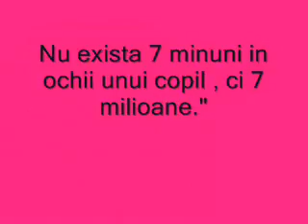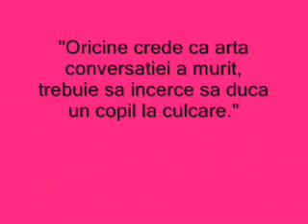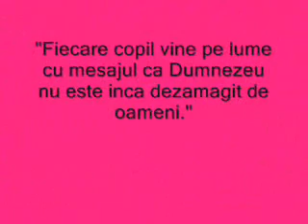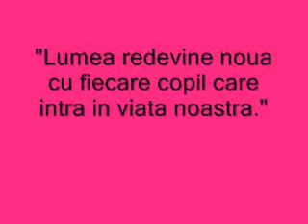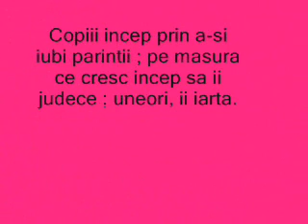Roxana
Am cel mai frumos baiat!